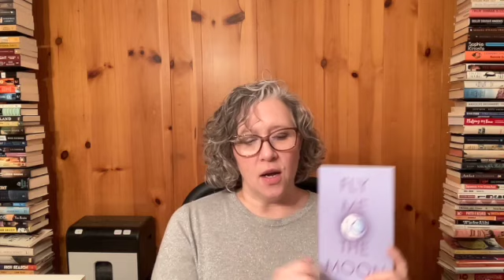Humorous Cozy Mysteries: Book 19: MURDER ON A MOON TREK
I'm Diane Vallere, and I write humorous cozy mysteries. In this series of videos, I'm counting through my backlist in preparation to arrive at book forty on Feb 27, 2024! 📚

#19: MURDER ON A MOON TREK
We have a new sleuth! Sylvia Stryker, uniform lieutenant on the Moon Unit Cruise that's about to take off. I love Sylvia. She is competent in a way my other sleuths aren't, and after her family was outcast thanks to a scandal, she's decided to stop playing by the rules and develop her own moral code.

There are elements of found family here, along with a mystery, adventure, and a pinch of alpha-male enemies-to-lovers fairy dust. Did I mention it takes place in outerspace?

Sylvia has had more makeovers than any of my series. Pretty sure I'm going to talk about that in the video!

(sidenote: preorder giveaway for my 40th book happening NOW on my

About MURDER ON A MOON TREK:

Set phasers to fun!

Sylvia Stryker has no business being on the next Moon Unit Cruise Line, unless you count aspirations and dreams. The career that once felt within her reach—Intergalactic Cruise Ship Security—disappeared the day her dad was arrested for collusion with space pirates. Since then she’s begrudgingly been running the ice mine for her aging mother, the two of them social pariahs amongst their fellow Plunians. Everything changes when the uniform lieutenant position on Moon Unit 6 opens up days before departure. Sylvia immediately puts her hacking skills to use, uploading bogus credentials onto the crew manifest. Now to just lay low, do her job, and impress the new boss.

Her plan goes off without a hitch until a non-celestial body falls from the uniform inventory closet after departure. Reporting it means drawing attention, the very opposite of laying low. When the head of security shows up to investigate and throws her into the spaceship holding cell, her onboard status shifts from staff to prisoner. If Sylvia can’t expose the killer herself, she’ll be bunking with her dad at the local space prison.